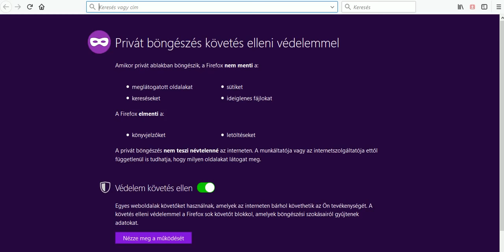Firefox Quantum letöltés, frissítés (57.0)